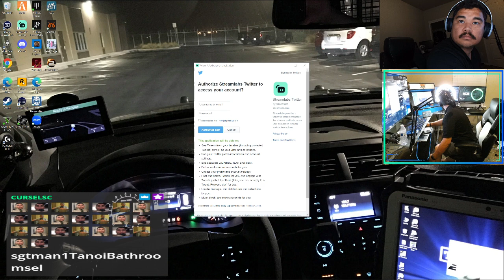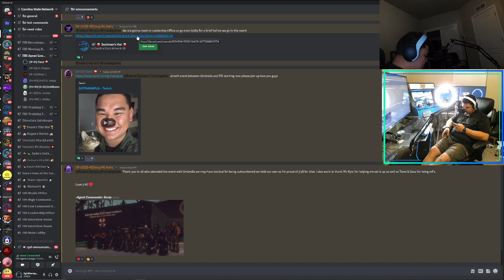03/02/23 FIB Director Tanoi Umbrella vs FIB CSN part 2